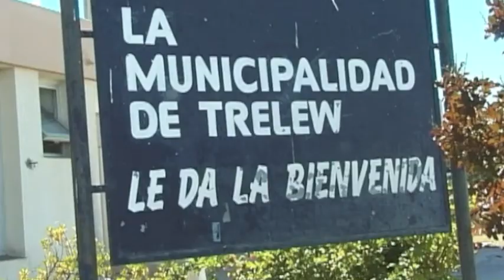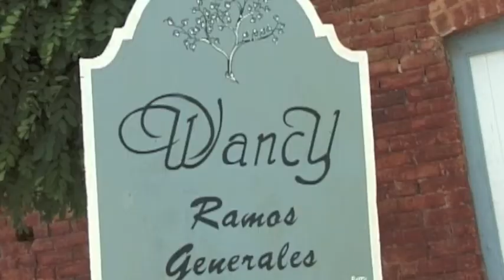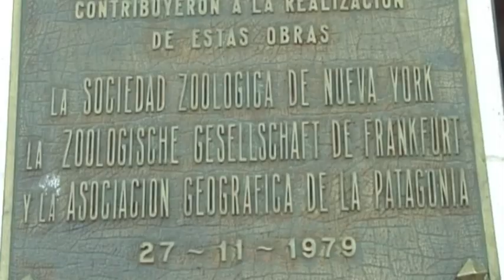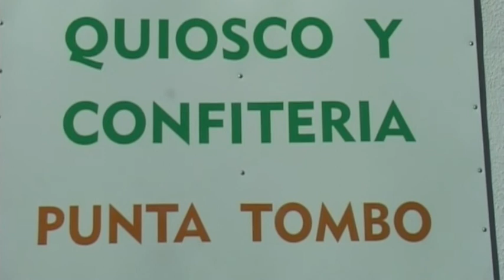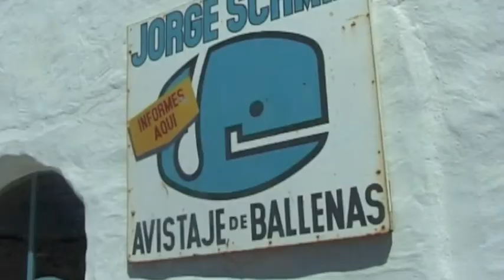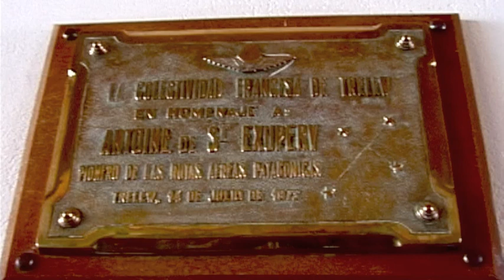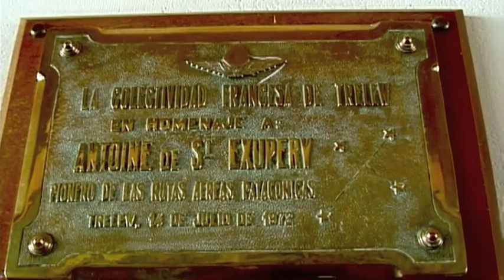ARGENTINE 1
Découvrir un monde animalier en queqes heures sur la péninsule de VALDES